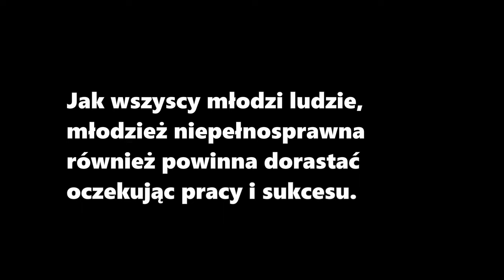TERENIA TV | SHORT | NIEPEŁNOSPRAWNI | HANDICAP | DIAGNOZA | RÓWNOUPRAWNIENIE | SUKCES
Bo prawdziwe wsparcie to nie sztywna diagnoza i dyrektywne kierownictwo w czyimś imieniu... prawdziwe wsparcie to funkcjonalny i rzetelny opis możliwości... młodzież niepełnosprawna również powinna dorastać równoprawnie oczekując pracy i sukcesów...

Źródło:
People With Disabilities Can Succeed Video | RaffertyWeiss Media